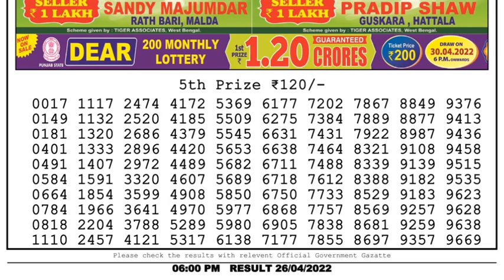🔴Dear Lottery Sambad Live 6pm today 26.04.22 Nagaland State Lottery Result